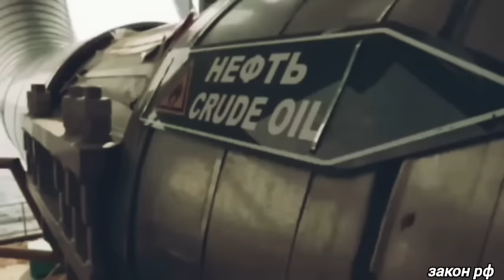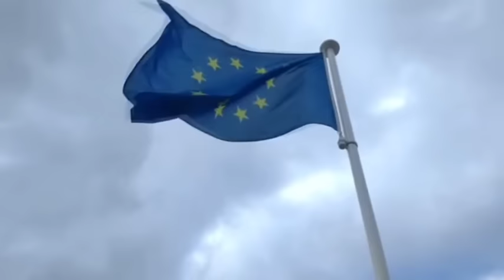Это произошло ранее утром 23-июля! Америка угодила в капкан... Россия и Китай официально сегодня...